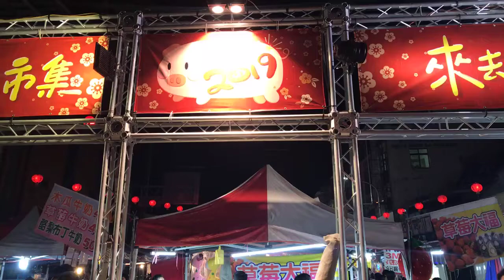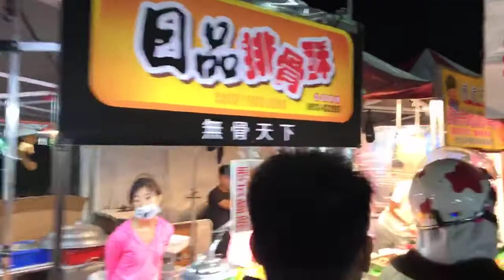【 2019 己亥豬年 屏東潮州～春節年街市集 】 歲次己亥( 豬 )年 端(正)月初一 2019/02/05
【 2019 己亥豬年 屏東潮州～春節年街市集 】

歲次己亥( 豬 )年 端(正)月初一 2019/02/05